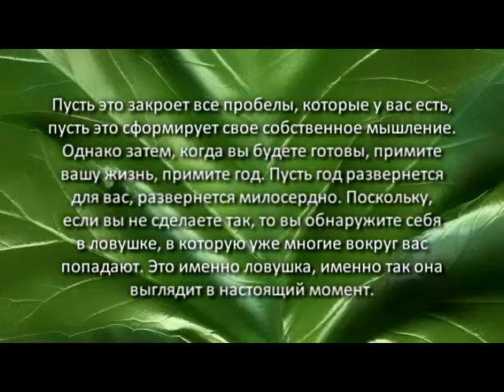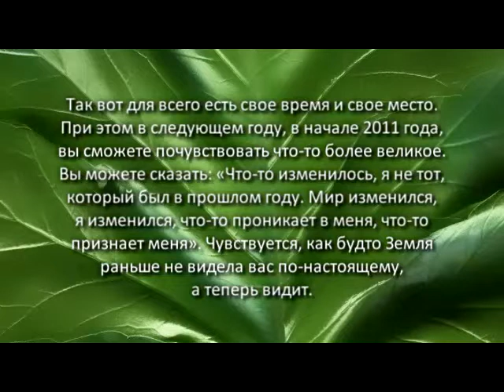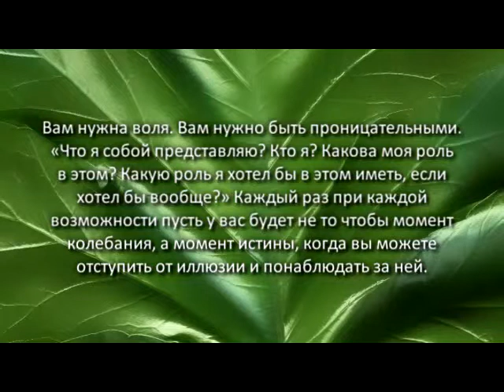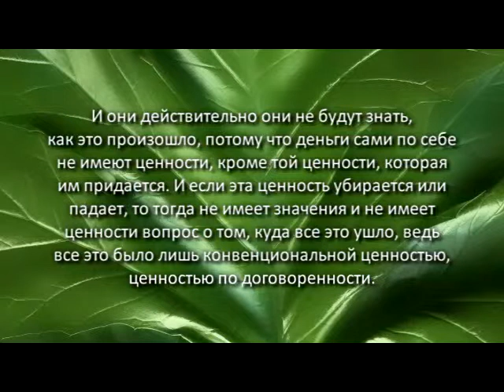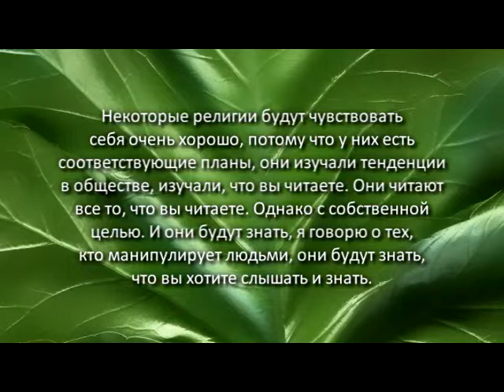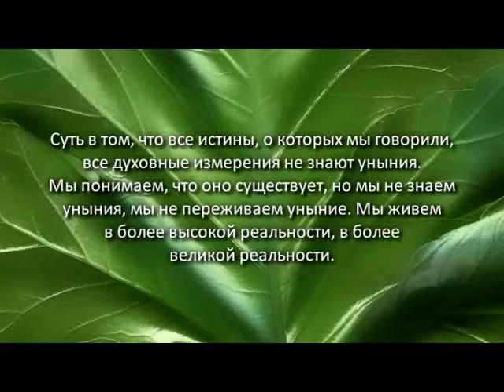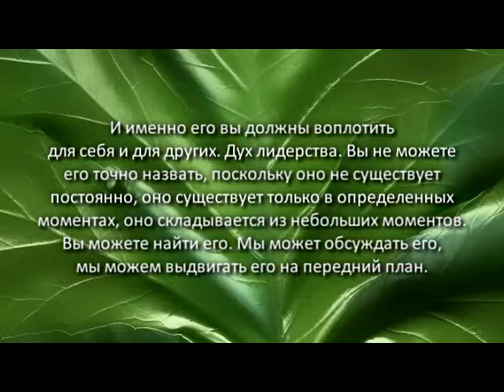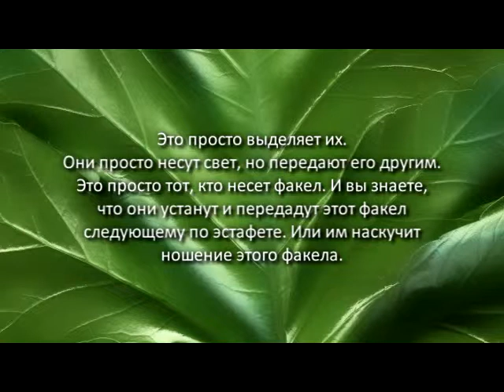Изменения Земли 2010. Update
Будет множество людей, которые скажут «Я лидер» или «Тот человек лидер». Однако лидером будет тот, кто скажет: «Может быть, я не знаю, как все это передать, но я чувствую внутри себя дух лидерства». Поэтому наблюдайте, наблюдайте и будьте осторожны, чтобы вас не затянула трясина.